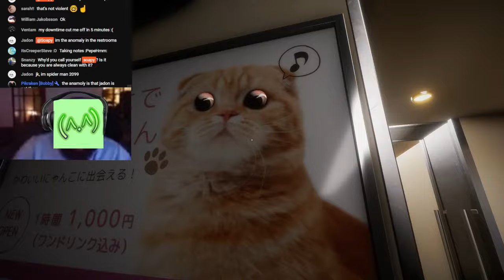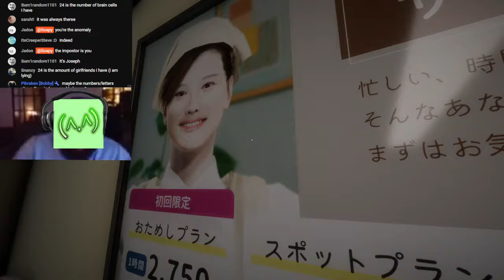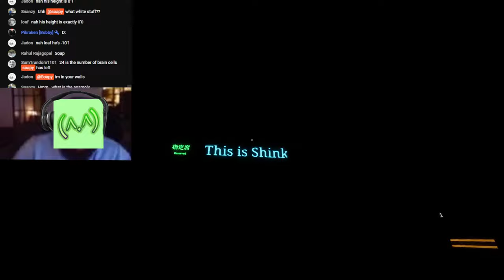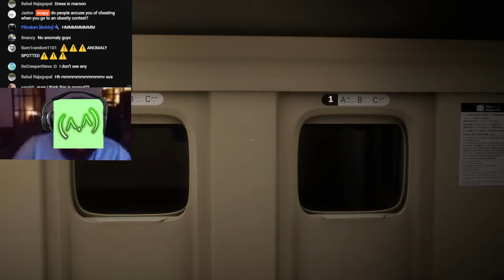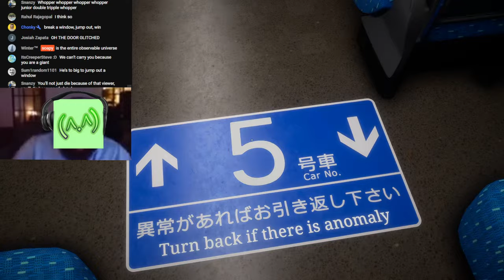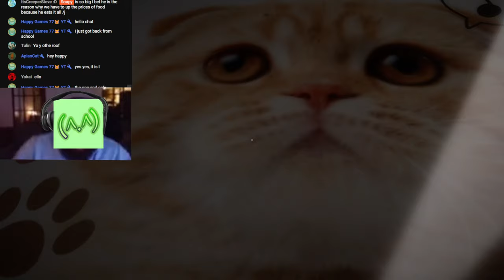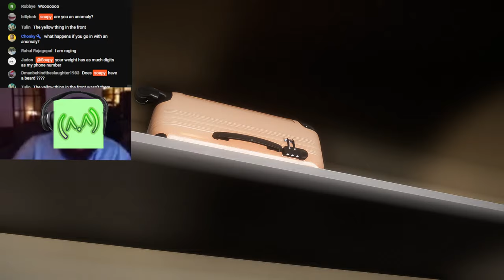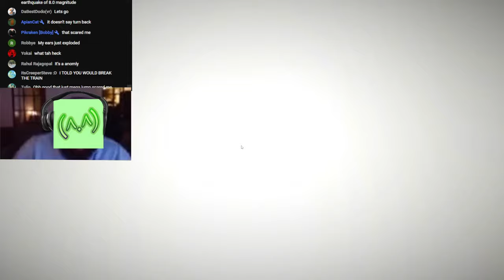Shinkansen 0 [新幹線 0号]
This New Chilla's Art game is going to be INSANE... Grab your horses boys I have a feeling coffee aint gonna get me through this one-